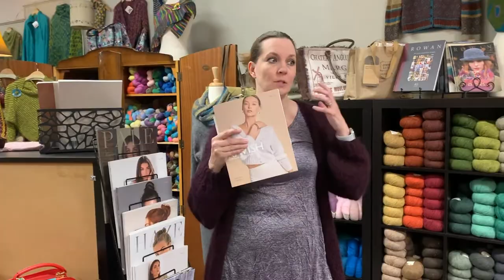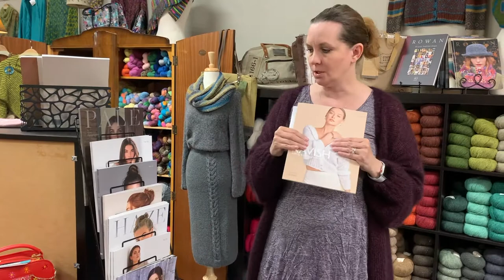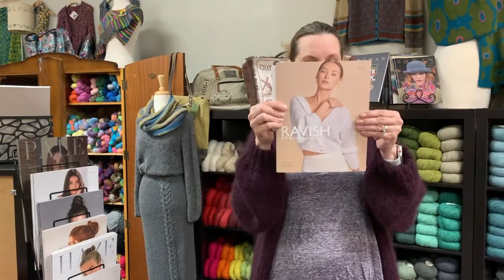Kim Hargreaves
Get inspired with Kim Hargreaves designs to knit and crochet!